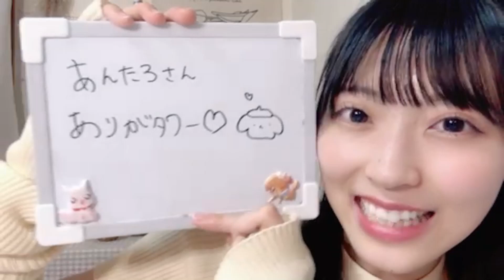48_Airi_Sato (2023年05月14日21時05分10秒) 佐藤 綺星（AKB48 研究生）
◆横山結衣1st写真集『未熟な光』
◆Amazonプライムビデオ